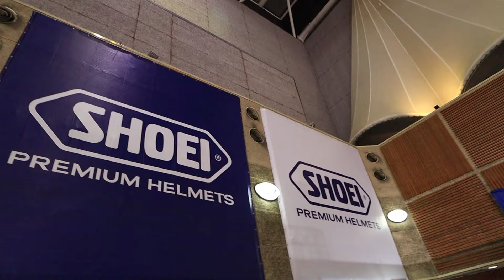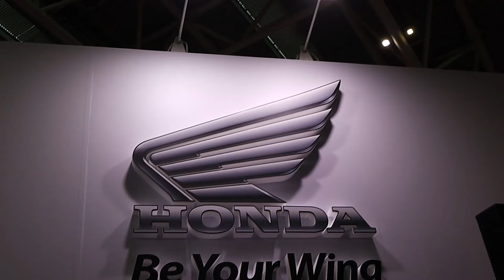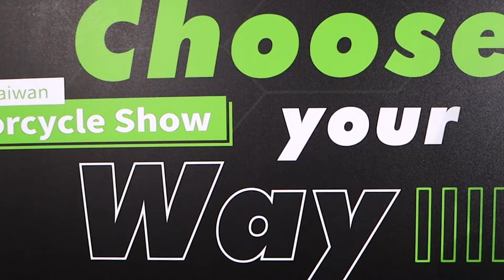【KJ做甚麼】2019國際重機展，好爽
周末是重車展，有到現場的應該知道人潮洶湧吧
邊緣人的我還是亂入隨手紀錄
回味一下吧
喜歡我的影片就在下方留言按個讚、訂閱並且分享!